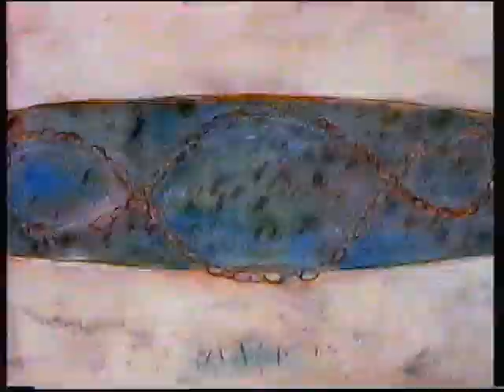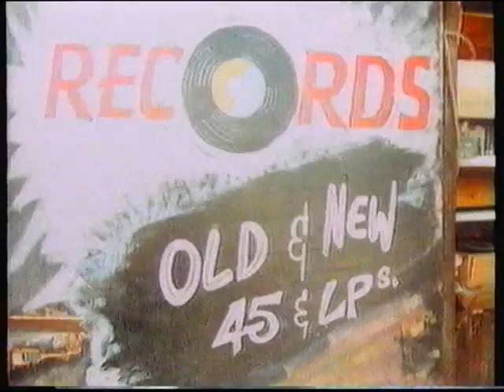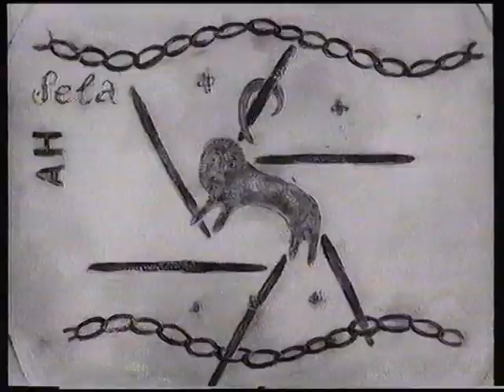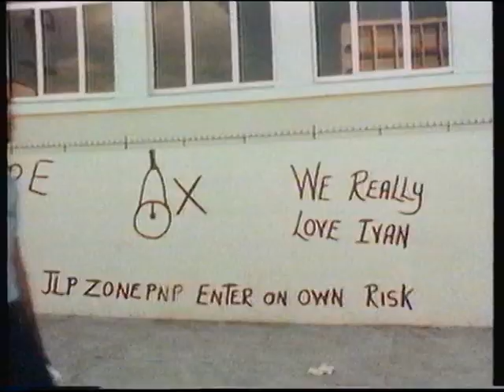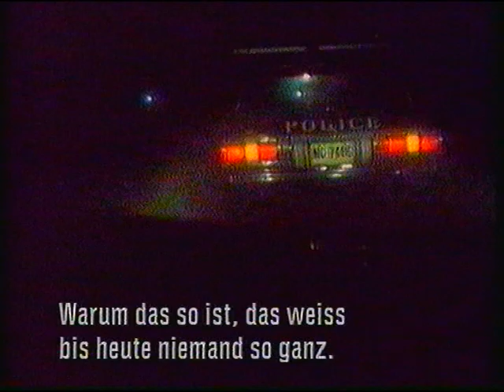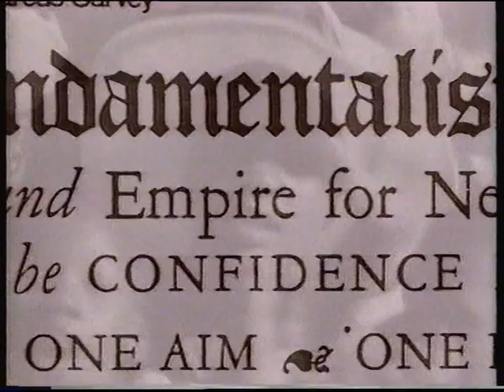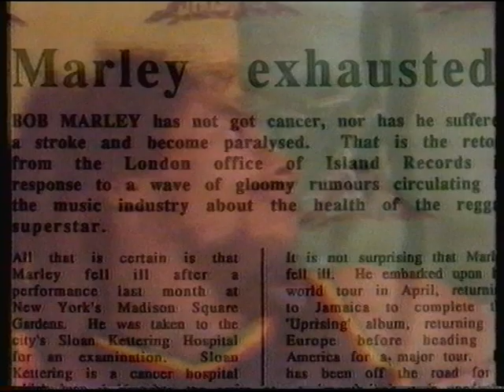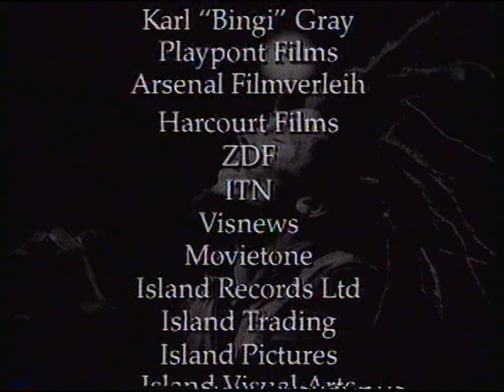Bob Marley - Time Will Tell (Biography 1991, complete video)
Directed by Declan Lowney. Untertitel Deutsch / subtitles German
0:00:00 Opening
0:01:25 Coming In From The Cold (live, acoustic)
0:03:41 One Cup Of Coffee
0:04:41 Trenchtown Rock
0:07:33 Concrete Jungle (live, BBC TV 1973)
0:10:56 Curfew / Burnin' & Lootin' (live, Sheltervison 1974)
0:14:03 Them Belly Full (live, Exeter June 1976)
0:17:47 Lion Of Judah
0:20:04 Forever Loving Jah (live, rehearsal Kingston 1980))
0:22:18 I Shot The Sheriff (live, California 1979 + Germany 1980)
0:28:10 Lively Up Yourself (live, New Zealand 1980)
0:30:34 So Much Trouble (live, Tuff Gong Studios Kingston 1978)
0:31:01 War (live, London 1977 + Germany 1980)
0:35:23 Revolution (live, Kingston 1980)
0:40:05 Ambush In The Night (live, California 1979)
0:43:40 Running Away (live, Zimbabwe 1980)
0:46:08 Jammin' (live, One Love Peace Concert Jamaica 1978)
0:49:16 No Woman No Cry (live, London 1977)
0:55:02 Easy Skanking
0:55:59 Could You Be Loved (live, Tuff Gong Studios Kingston 1980)
0:59:50 Exodus (live, London 1977)
1:03:41 Africa Unite (live, California 1979)
1:06:33 Zimbabwe (live, Independence Day Celebrations April 17th 1980)
1:09:55 Redemption Song (live, acoustic, Jamaica 1980)
1:12:28 Coming In From The Cold (live, acoustic)
1:14:28 Natural Mystic (live)
1:19:02 Get Up Stand Up (live, mix)
No copyright infringement intended - copies of this movie are no longer available so I downloaded it for all fans of good reggae music and of course for all friends of Bob Marley.